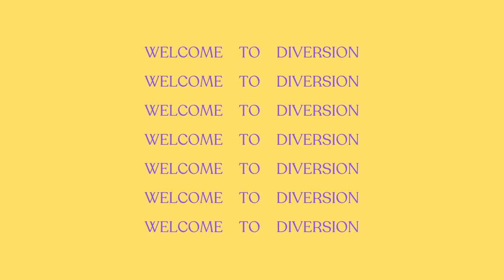College Life | DIVERSION PODCAST | EPISODE #1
HAI, A-LISTENERS!👋🏻
SELAMATTT DATANG DI DIVERSION🗣

Di episode PERDANA ini, Dion dan Kiky, bakal ngobrol santai, dan asik banget tentang COLLEGE LIFE yang membahas tentang flashback ke masa - masa awal kuliah dan ngobrolin tentang mau ngapain aja ni setelah lulus!

DAN GOOD NEWS, episode kali ini bakalan jadi EPISODE yang cukup panjang, Enjoy!